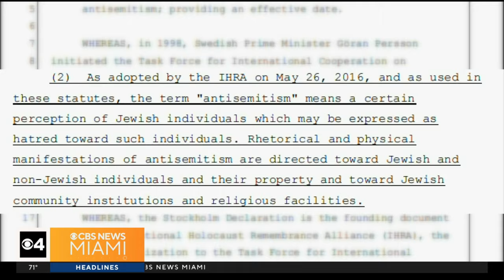Florida lawmakers to consider bill that defines antisemitism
Morgan Rynor reports this comes amid a nationwide rise in antisemitism after the Hamas October 7th attack against Israel.